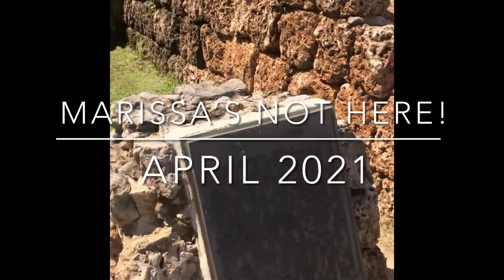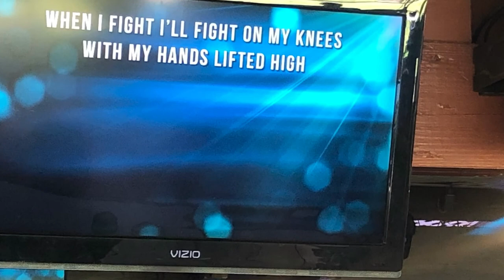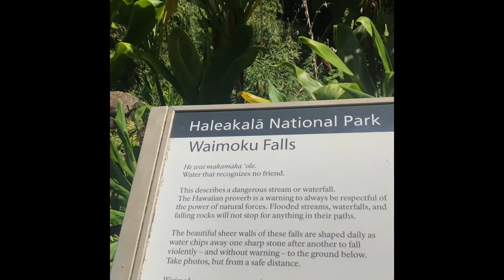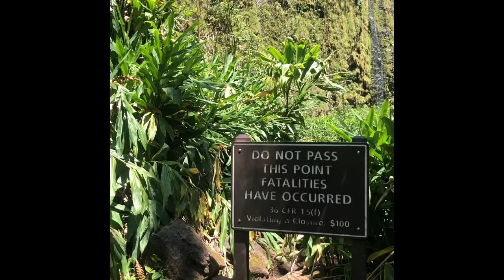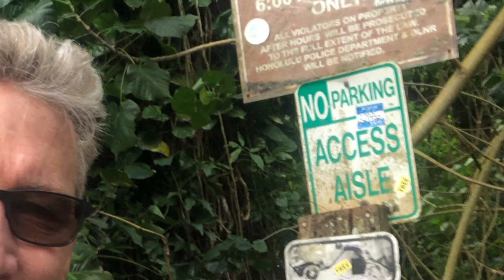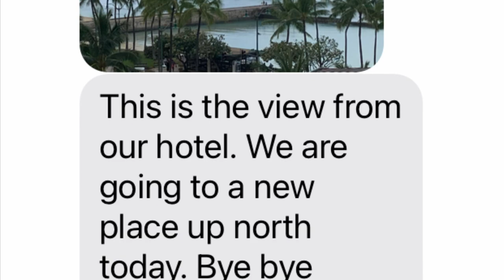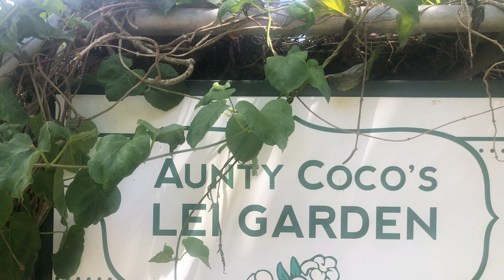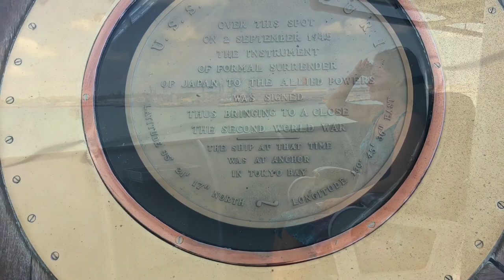Steve & Ann - Maui/Oahu Trip - April 2021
This is a trip we took to relax and enjoy beautiful Hawaii!  We started in Maui and ended the trip in Oahu to visit Marissa and hang out with Chuck and Linda who just happened to be there for Kyle's Big West Volleyball Tournament.